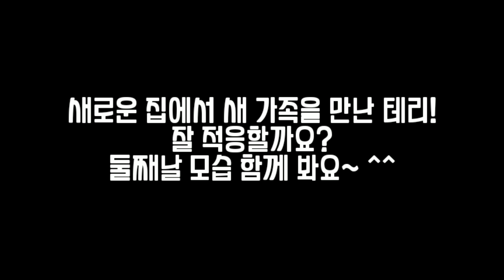입양된지 1일만에 완벽 적응한 아기 강아지 (Westie terry Adaptation period)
Westie Terry 채널에 오신 여러분들 환영합니다
🐶(강아지 정보)🐶
1.종류ㅡ화이트 테리어
2.특징ㅡ딱선 꼬리와 뾰족한 귀
3.성별ㅡ여자
4.나이ㅡ3~4개월
5.특기ㅡ물어 뜯기 ㅋㅋ
6.지능ㅡ좋음
7.좋아하는거1ㅡ가족,밥,간식
8.자존심ㅡ매우 강함
9.좋아하는거2ㅡ부드러운 담요,개껌,잠자기
10.싫어하는거ㅡ목욕,털 빗기
11.이름ㅡ테리
(혹시나 궁금하신 점이 있다면 댓글로 남겨주세요)